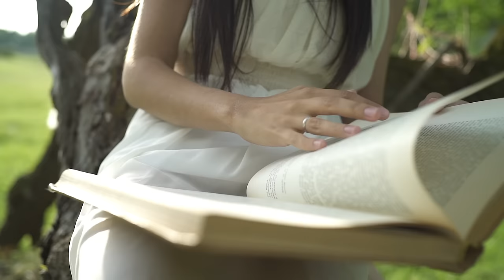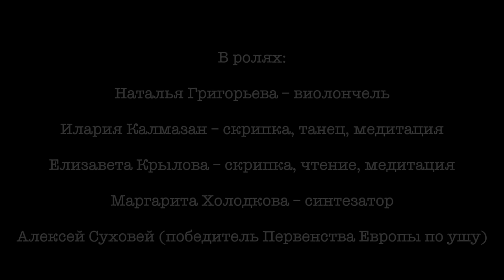SILENZIUM - Moment of Peace (Gregorian cover) [Official Video]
На создание клипа нас вдохновил
Дада Садананда

Дмитрий Фоменко
Елизавета Журина
Александр Савельевич П.
Илья Якушев
Дмитрий Русавский
Андрей Владимирович M.
инкогнито
Юрий Алексеевич Т.
Инкогнито
Автор сценария, идея – Наталья Григорьева
Аранжировка - Наталья Григорьева
Оператор, монтаж – Александр Сарыгин
Фортепиано - Дина Новикова
Барабаны - Тимофей Темирбаев
Мастеринг, сведение трека - Voice-Studio
Наталья Григорьева – виолончель
Илария Калмазан – скрипка, танец, медитация
Елизавета Крылова – скрипка, чтение, медитация
Алексей Суховей - ребенок будущего - победитель Первенства Европы по ушу
Маргарита Холодкова – синтезатор
снято в республике Алтай
июль 2018
В ролях:
Наталья Григорьева – виолончель
Маргарита Холодкова – синтезатор